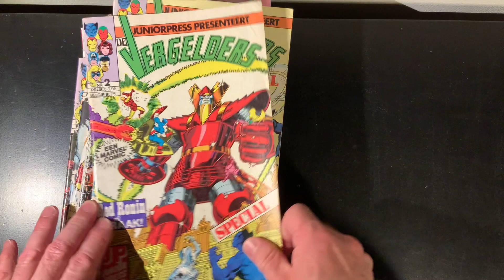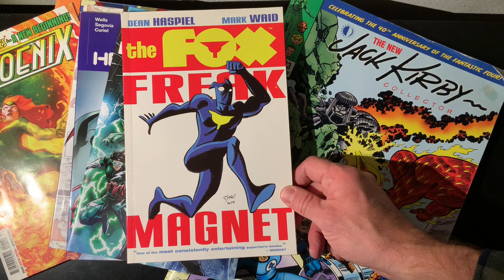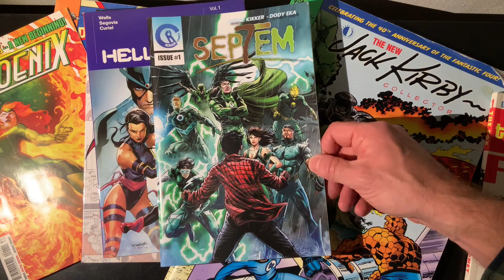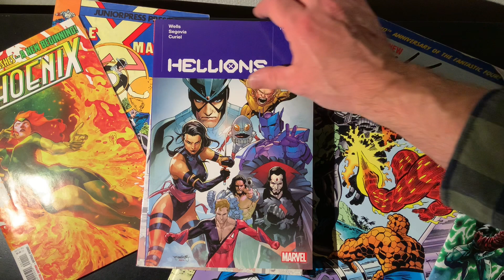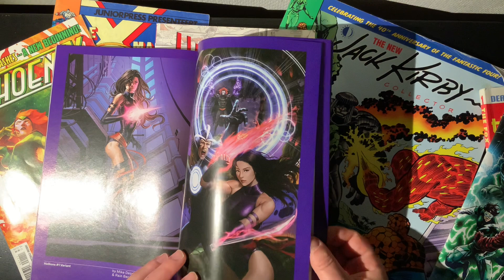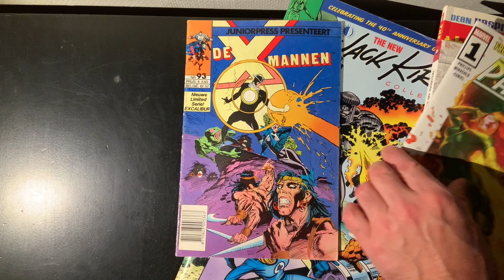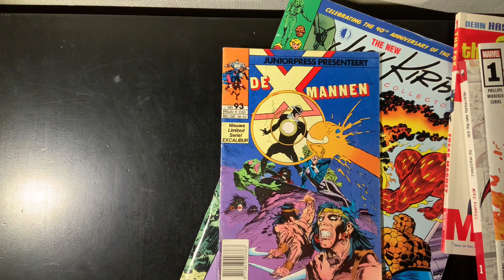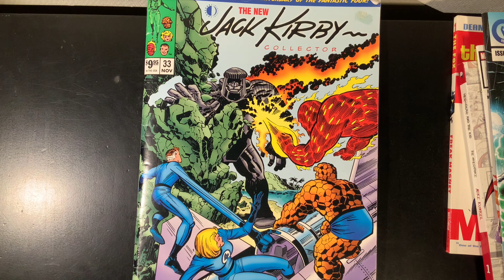kaf(t) van het koren scheiden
Hoe belangrijk is een cover?